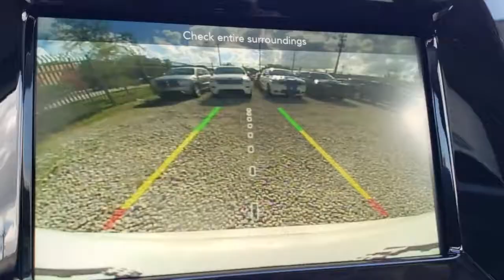New 2019 Jeep COMPASS Stock: OKT835232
We LOVE this car! The Compass ALTITUDE FWD Sport Utility!
➡Perimeter/approach lights
Sale Price! $25,209 or $448/mo
60 Months @ 6.9% A.P.R. (estimated financing rate) ($2,521 Down Payment)
🚙 #1 Dealer Miami Metro Area.
🚗New and Used: Dodge, Chrysler, Jeep, and Ram.
💸 Ease of Financing
Open 7 days a week. 📲(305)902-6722